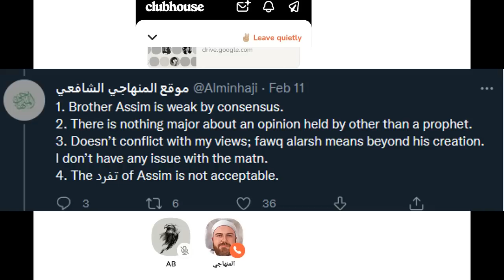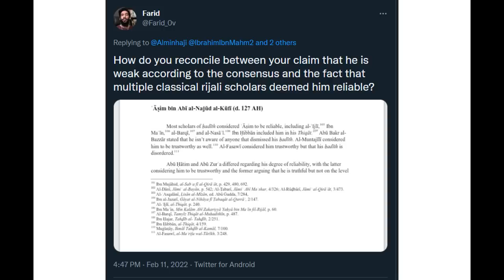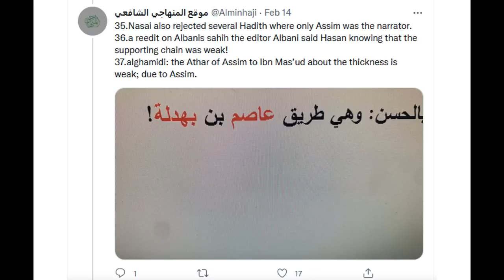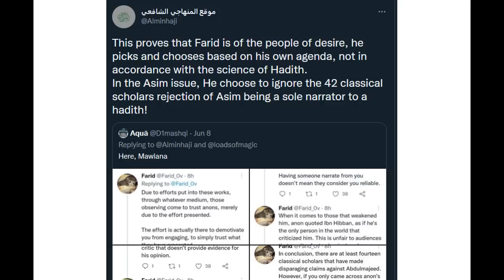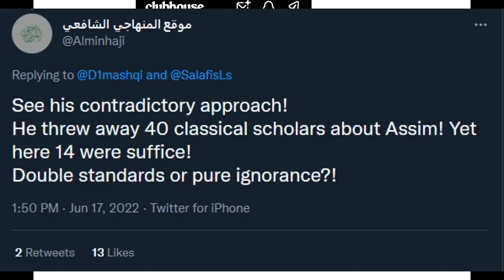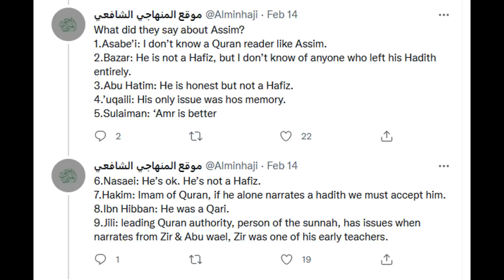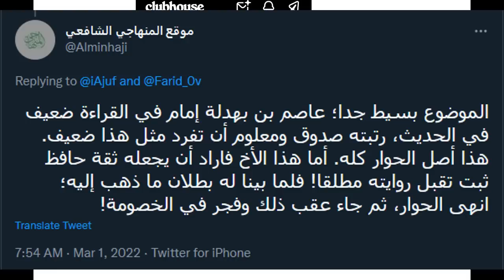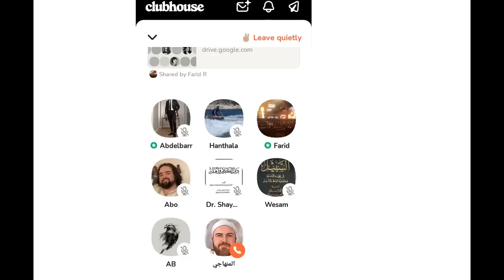Debate with Minhaji